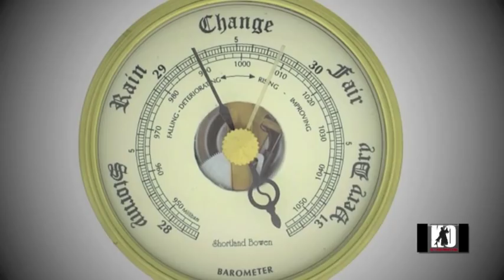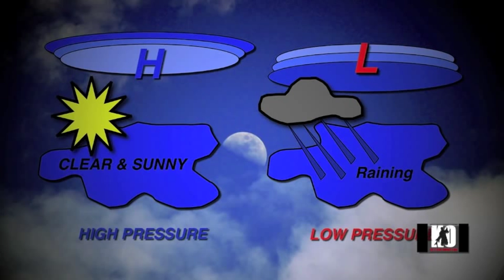Musky Fishing Adventures – Keyes Outdoors 2012 - musky fishing video barometric muskies.m4v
How barometric pressure effects muskies and can make monsters eat!